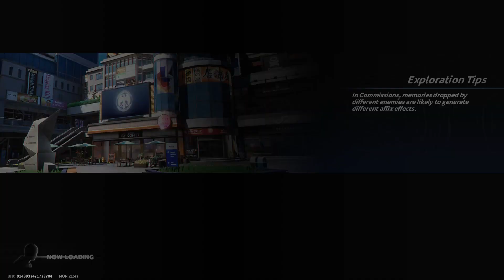Hero Association and Profesional Heroes | Side Quest #4 | One Punch Man: World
📸 Camera Equipment : -
Main Camera : -
Wide Lens : -
Tele lens : -
External Monitor : -
Main Light : -
Fill Light : -
Stabilizer : -
Phone Stabilizer : -
Microphone : -
💻  PC & Streaming Equipment :
Monitor : Samsung
Editing Monitor :-
Processor : Intel Core I3 10100F
Motherboard : H410M S2
GPU : NVIDIA GeForce GTX 750 Ti
RAM : Corsair Vengeance RGB Pro DDR4 2x8GB | 16GB 3200MHz
SSD : WD Green 240GB
CPU Cooler : Cooler Master HYPER H410R
PSU : Cooler Master MWE 550 80+ Bronze V2 230V
Audio Interface : -
Headphone : -
Microphone : -
Keyboard : Aula Mountain S2022
Mouse : Razer razer deathadder v2
Webcam : -
Capture Card : -
Case : Vurrion Hyden
Case Fan : 3power UP LED FAN